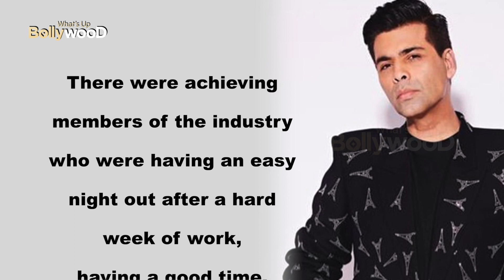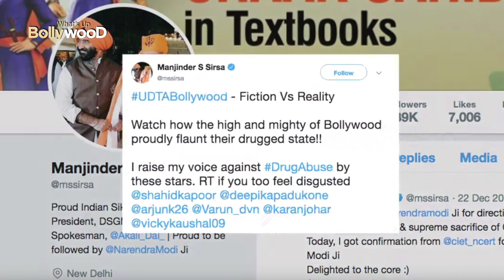Deepika Caught Taking Drugs | Karan Johar Party Drugs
this video is about Bollywood actress Deepika Padukone who has fallen into another controversy due to her potential drug party.

1-) Deepika Padukone drugs party
2-) Deepika Padukone drugs controversy
3-) Deepika Padukone caught taking drugs
4-) Bollywood stars taking drugs
5-) Karan Johar drugs party
6-) Deepika Padukone Drunk